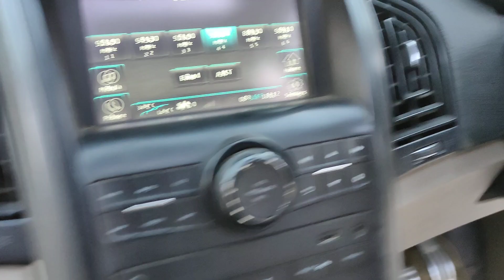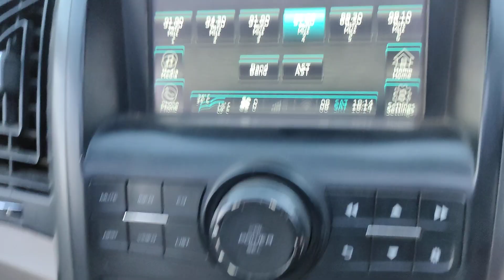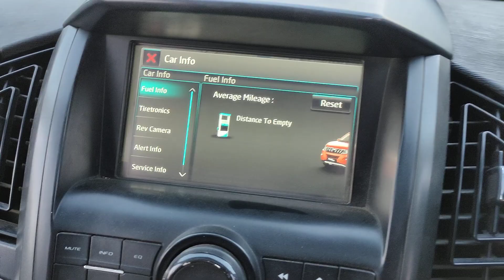మహీంద్రా XUV500W10 2017/1డీజిల్ అమ్మబడును 9502306700.9885985158🙏🙏🙏